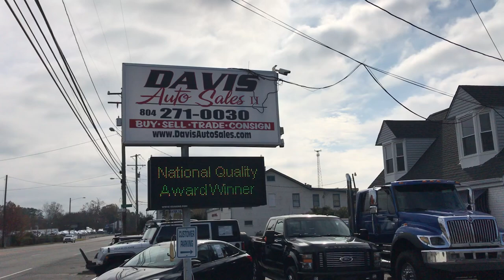2013 International TerraStar Diesel 11 Foot Utility/Bin Body Commercial Truck For Sale - Walk Around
2013 International TerraStar Turbo Diesel Extended Cab 11 Foot Heavy Duty Utility/Bin Body Commercial Truck. Riding on aluminum 19.5 wheels with like new traction treaded tires with an auto crane 5005 H System. This is one absolute mac daddy work/commercial use truck. Locally owned 147k proper correct miles but only around 40K on new replacement engine. This truck not only is a heavy duty utility body truck, has the 1 foot platform on the back with out riggers, tow hitch receiver, vice job box is added to the top, a Lincoln ranger 225 electric welder, a Palfinger PPC 37 air compressor system, LED work lights, tall side locker bins and shelving, inside cabinets air, real chrome appearance package, power windows, power door locks, air ride seats, passengers and drivers, CD player, automatic transmission, seating for 5-6, Allison transmission. This truck is ready to put the work. Welder only has 75 hours on it. We have been over this vehicle and it was in use in operation, up until it was dropped off to us. As far as we can tell everything operates properly as it should. This customer specked out a replacement vehicle optioned our like this and it easily exceeds $100,000 actually closer to $120,000. Call for questions or details lots of photos on our direct Commercial financing. For financing assistance with multiple credit unions and lenders in state and out of state apply (Please realize some vehicles may not qualify with all banks and all out of state situations; feel free to call ahead to verify). We also accept USAA and Navy Federal checks as well. We will be more than happy to work with your bank or credit union of choice. We can provide bill of sale, copy of title, etc. whatever they may request. Financing rates as low as 2.99% with qualified credit. We also accept cash deals. We assist with and transport to all 50 states even outside the country and will be happy to help with this process. for full listings of our 150 plus stock and lifted, accessorized trucks and SUVs gas and diesel, commercial work trucks, vans, tow trucks / rollbacks, and custom hauling vehicles of all shapes and sizes. This vehicle is at our 10016 Jefferson Davis Highway, Richmond, VA 23237 location.